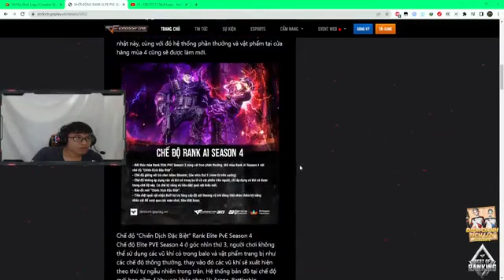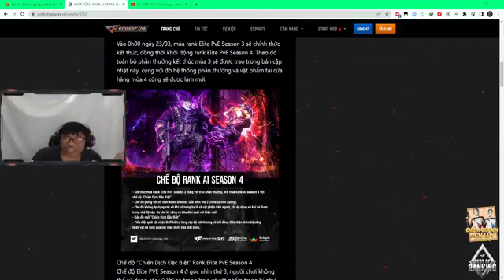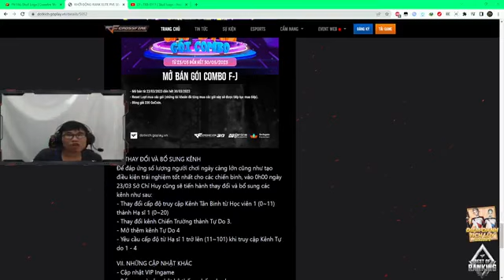game caro c2 25a 191